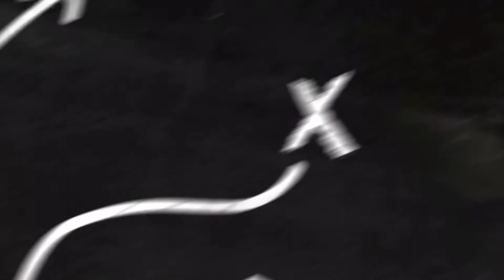Goalkeeper Training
The focus of today’s session was:

-speed into a set position
-Angles
-reactions

Practice 1:
In practice one the keepers where starting off facing away from the 3 servers who were numbered 1-3, on the shout of a number coming from the coach the keeper must turn closing the angle as much as possible then get into a set then make the save. Each server was on a different angle meaning the goalkeeper work on 3 different ways of closing down.

Practice 2:
In practice two you will see each goalkeeper has his own goal to protect. When all three keepers are ready the coach will play a one/two with one of the goalkeepers when the ball gets played back all three keepers must set and react to the shot from the coach keepers can close the angle soon as the pass back to the coach is played. In this we where looking for the speed of the keepers movement changing set positions going from high to low depending on how they approached the situation.

Practice 3:
In practice three you will see we increased the area of play with  each goalkeeper again having their own goal to protect. The set starts when the goalkeeper with the ball places the ball on the floor, from this they can shoot into any of the other keepers. This works on speed to close down, patience within the set and  when to set high or low this also works on distribution with the feet.

Game:
This little reaction game is easy to set up all you need is two goalkeepers two goals or two make shift goals, and at least one server (springboard is not required). The game starts with one of the goalkeepers with the ball in hand throwing the ball to one of the servers who can shoot into the opposite goal of play to server number two who can shoot into any of the goals. When a keeper concedes they swap.